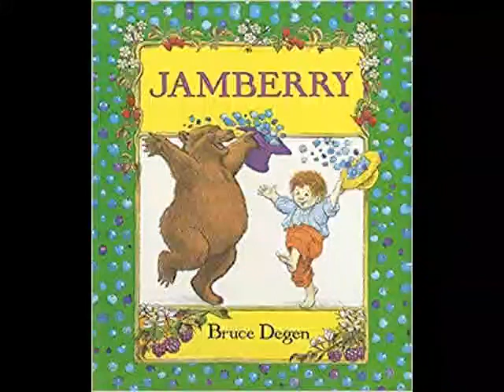Jamberry Song (HQ Audio)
Story and pictures by Bruce Degen.

Lyrics:
Bear: Jamberry, story and pictures by Bruce Degen.

(singing) One berry, two berry

Pick me a Blueberry

Boy: Hatberry, Shoeberry

In my Canoeberry

Under the bridge and over the dam

Bear: Looking for Berries - Berries for Jam

Bear and Boy: Jamberry, Jamberry, Jamberry Jam

Jamberry, Jamberry, Jamberry Jam

Jamberry, Jamberry Jam

Bear: Three berry, four berry

Hayberry, Strawberry

Boy: Finger and Pawberry

Bear: My Berry, Your Berry

Boy: Strawberry Ponies and Strawberry Lambs

Bear: Dancing in meadows of Strawberry Jam

Jamberry, Jamberry Jam

Bear: Quickberry, Quackberry

Pick me a Blackberry

Boy: Trainberry, Trackberry

Clickety-Clackberry

Bear: Rumble and Ramble in Blackberry Bramble,

Billions of Berries for Blackberry Jamble!

Jamberry, Jamberry Jam

Bear: Raspberry, Jazzberry

Razza-matazz-berry

Berryband, Merryband

Jamming in Berryland

Boy: Raspberry Rabbits and Brassberry Band

Bear: Elephants skating on Raspberry Jam

Jamberry, Jamberry Jam

Bear: Moonberry, Starberry, Cloudberry Sky

Boy: Boomberry, Zoomberry, Rockets shoot by

Mountains and Fountains rain down on me

Bear: Buried in Berries

Bear and Boy: What a Jam Jamboree!

Jamberry, Jamberry Jam.